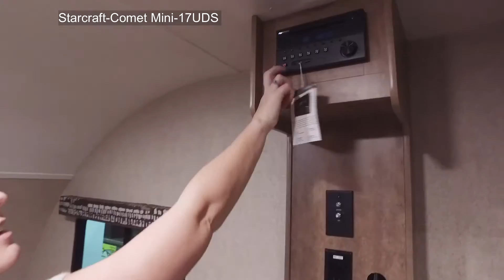Starcraft-Comet Mini-17UDS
You are watching old videos. Find this floor plan on our new channel with over 12,000 videos.
You'll find 10,000 RV Videos that can be searched by Type, Brand or Manufacturer
Every Brand, Every Type, Every Manufacturer
Airstream
Aliner
American Coach
Coachmen
CrossRoads
Cruiser RV
DRV
Dutchmen
Dynamax
Eclipse
Entegra Coach
Fleetwood
Forest River
Grand Design
Gulf Stream
Heartland
Highland Ridge
Holiday Rambler
Hymer
Jayco
Keystone
Kropf
KZ-RV
Lance
Leisure Travel
Genesis Supreme
Livin Lite
Midwest Automotive
Monaco
Newmar
Northstar
Northwood
nuCamp
Outdoors RV
Pacific Coachworks
Palomino
Pleasure-Way
Prime Time
Redwood
Renegade
Vohne Liche Mfg
Riverside RV
Roadtrek
Shasta
Skyline
Somerset
Starcraft
Sunset Park RV
Taxa Outdoors
Thor
Thor Motor Coach
Tiffin
TrailManor
Travel Lite
Vanleigh
Venture RV
Winnebago